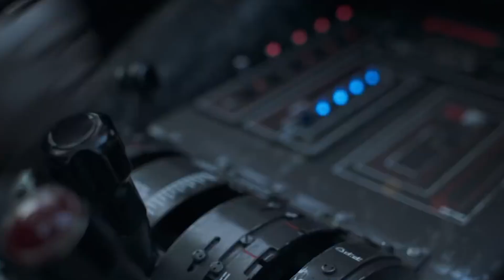The Mandalorian Is Cancelled After This...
The Mandalorian in many ways was a shot in the arm of not just the Star Wars universe, but the television industry (yes, we know it’s on Disney+ but it counts!). Think about it, before this, the true Star Wars saga was confined to big-budget movies and animated series (and one very terrible Christmas Special). But through The Mandalorian, things changed, and many wondered, “How big can this get?” New TV-style shows have been announced for Disney+ in the Star Wars universe, and there is hope, and there’s even hope that The Mandalorian Season 2 will be even bigger and better than the first one! Which...might be a bit of a stretch.

And there you have it, everyone, a look at The Mandalorian Season 2 and the various pitfalls that it’s likely to face in regards to having an equally good first season. What do you think will honestly happen with The Mandalorian Season 2? Will it be able to live up to the legacy that it has set? Do you think that they’ll be able to recapture the magic and make Mando and Baby Yoda even cooler? Or, will they try and outdo themselves and fall flat on their faces?